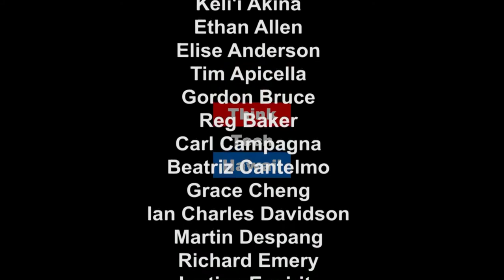North Korea, Peace and the Kingdom of Hawaii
In response to escalated threats to Hawai'i by N. Korea, The Kingdom of Hawai'i's acting Foreign Minister Leon Siu is proposing peace talks to defuse the immediate threat; identifying the source of the threat to Hawaii; and what can be done to permanently remove the threat to Hawaii.  Minister Siu and Kaui Lucas discuss his recent travels abroad to New York, Cuba, and Europe on Hawaii is My Main Land.